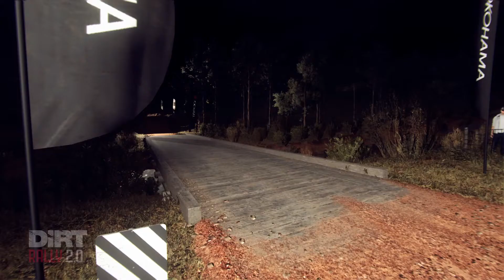Didn't crash this time - Australia (Dirt Rally 2.0)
Sliding around in Oz.